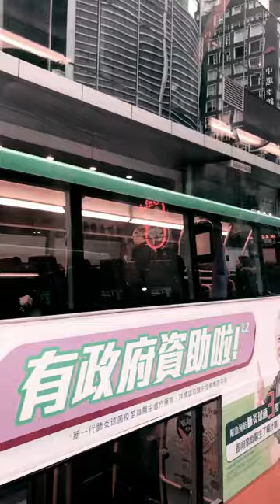City bus 111 former NWFB